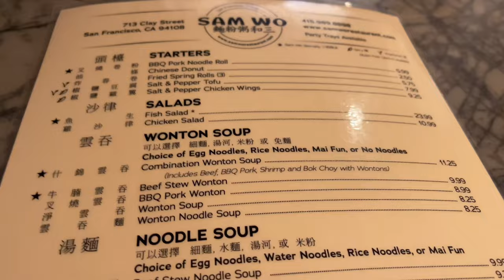带广东公婆喝早茶，老两口特开心。忙到每天都在外面吃，需要计划一下了。小朋友万圣节要糖。看牙医，耳科医生。